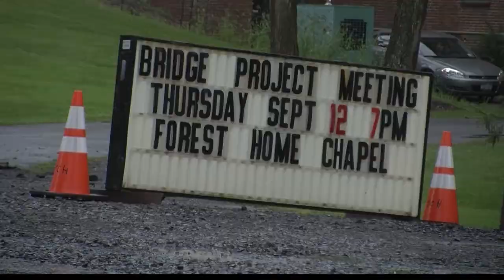Bridge Reconstruction Set to Begin